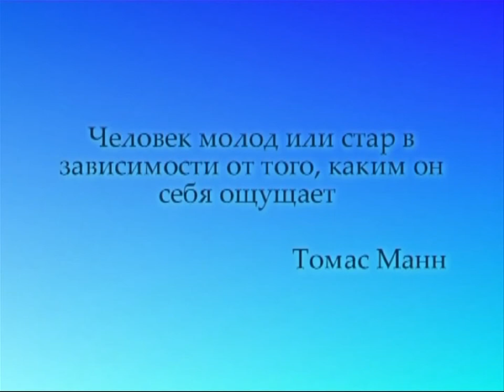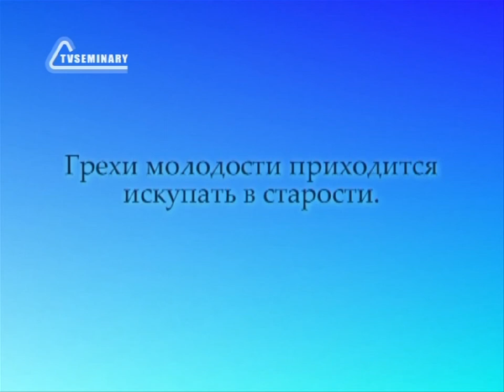TVS PT217 12